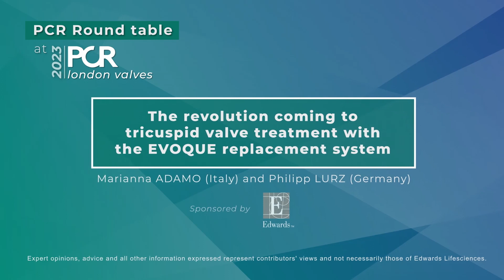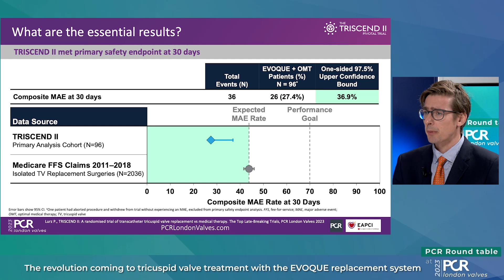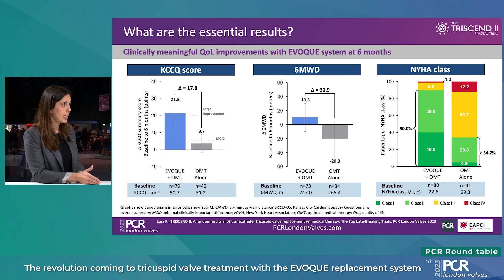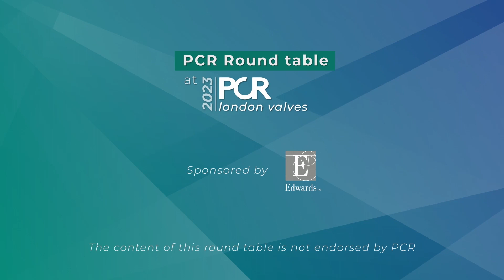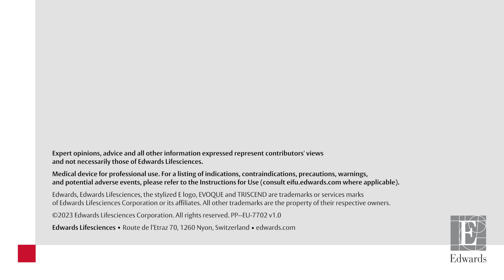EVOQUE Tricuspid Valve Replacement System – TRISCEND II trial interview | PCR London Valves 2023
Marianna Adamo and Philipp Lurz, interventional cardiologists, discuss TRISCEND II trial data using the EVOQUE Tricuspid Valve Replacement System, which has revolutionised transcatheter treatment of tricuspid regurgitation.

Hosted by Philipp Lurz. The interview was recorded during PCR London Valves 2023.

00:00 Introduction - P. Lurz
00:47 Difficulties tricuspid regurgitation patients face - M. Adamo
01:25 Summary of TRISCEND II trial - P. Lurz
02:44 Results from TRISCEND II trial - M. Adamo
03:45 Quality-of-life outcomes - M. Adamo
05:00 Close - P. Lurz